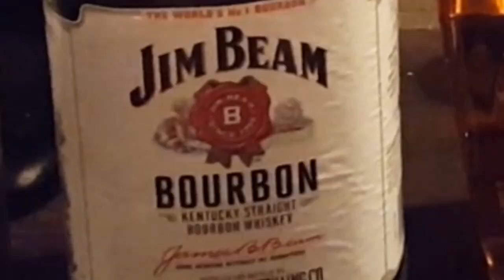The Morning After (Film)